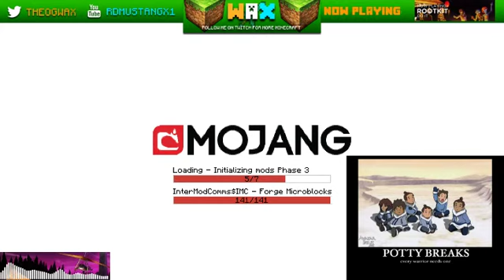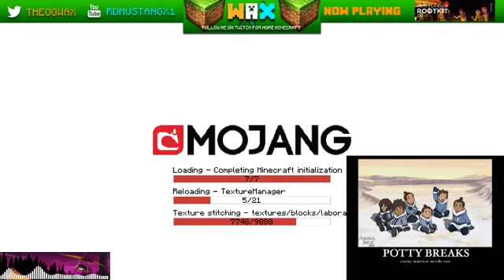New Madpack 3 !! Hardcore HYPE With @jbams01 Shirt - 2 / 10